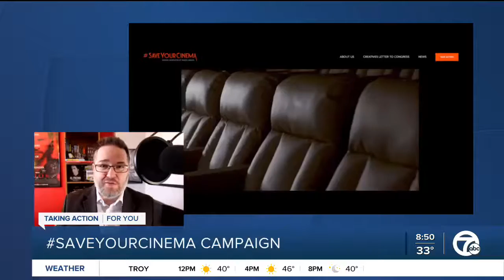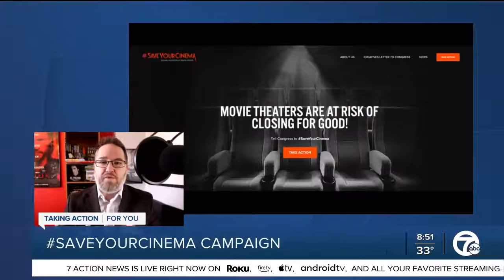WXYZ Channel 7 Detroit Appearance - Tom Santilli - 11/29/20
As seen on WXYZ Channel 7 Morning News , Saturday morning, 11/29/20.